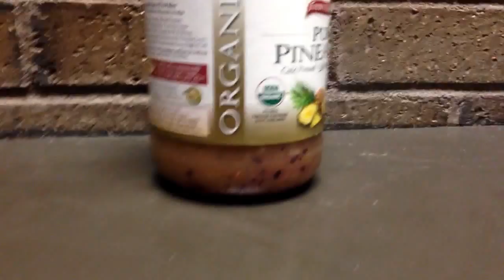What I Eat in a Day: High Carb Vegan Diet ( Day 25.5 )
Day 25.5 of What I ate 100% today on a high carb vegan diet. high carb means most of my calories for the day are coming from carbohydrate calories. This is important if you want lasting energy, and a lean healthy body. I show 100% what I eat on a high carb vegan diet and also the caloric breakdown of my high carb vegan diet.

This is a no BS/ no gimmick approach to health and fitness. Are you ready to make the changes necessary in your life to attain the goals you desire? Look at your own health in an objective way, don't worry about what others may say, follow your heart and be honest with yourself.

Rememebr that high carb low fat vegan diet is where it is at. Eating 80% of your total calories for the day are coming from carbs, 10% or less from fats, and 10% or less from protein. This vegan diet is the optimal diet for humans and is proven to work. You don't have to have a lot of money to eat an 80/10/10 diet. Eating healthy aka eating a high carb raw vegan diet will get you healthy in no time and having the weight just melt off of you! It is easy to eat healthy when you don't have a lot of money.

Basically eat until you are full whilst also making sure you get enough cals. So in other words being objective about how many cals you are getting is critical to realizing how much you need to eat, generally how much more you need to eat. This means that you may be full eating a veggie sandwich that you get from a vegan cafe. That's because the veggies are coated in fat (oil) and the sammy was drenched in more fat. So if we look at the profile of a human stomach and we see 200 cals worth of oil, it only takes up a small portion of the stomach, whereas 200 cal from, say, mango, will take up far more room because it is a complete food full of fibre, water, etc. The oil is devoid of these things and is a pure, refined fat which is extremely hard for the body to use, so it just throws it in your ass, gut, thighs, etc.

I just say unlimited so that people get out of this calorie phobic, carbohydrate phobic mindset that is perpetuated though the mainstream media. For a typical human they need no less than 3000 cals a day, I always say if you are an olympic athlete you need to eat more, if you are a mom with 3 kids, you need to eat more. If you have a stressful job and commute, you need to eat more; life is a sport and if you want to live a passionate life, drug free, energy filled, and disease free, then you need to eat more, more fruits, vegetables, and leafy greens.

If you want something, you will always find a way. If you don't want something, you will always find an excuse. Any and all excuses stem from a lack of desire and any and all great accomplishments stem from a great desire. Well said, Ted. If you want it, go get it!

Sleep
Water
Sugar
The three elements to healthy living

Just some quick tips and tricks on the high carb low fat vegan diet. When I started out on the high carb vegan diet I was pretty lost without any guidance. So here I am to show you that it is not only possible but definitely certain that you will get slim and your optimal size on a high carb vegan diet. Bring on the carbs and lay off the fat because a high carb low fat diet is where it's at!

1) Lose the animal fat and protein and get off the cow nipple
2) Eat as many ripe, juicy, organic fruit as you possibly can, I do!
3) Make sure you are getting enough calories, about 10g of carbs per kilo of body weight
4) Get some blood work so you can see (after eating right for a while) if you are lacking any nutrient
5) Supplement only on a case by case basis and never longterm